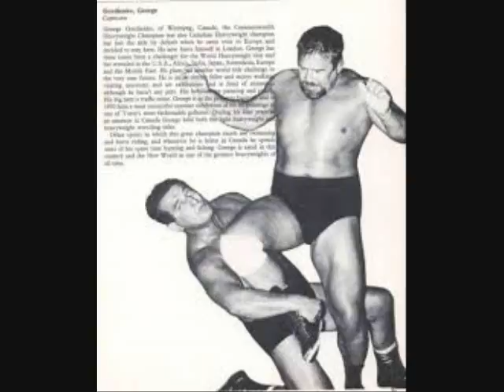George Gordienko on JTGMtv